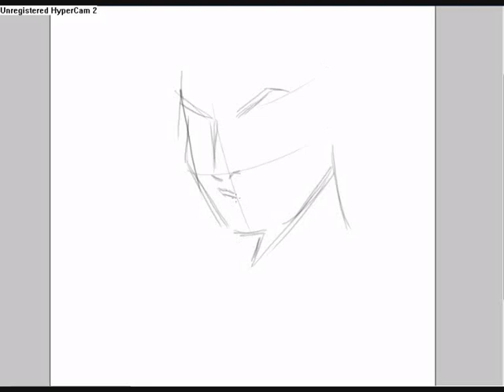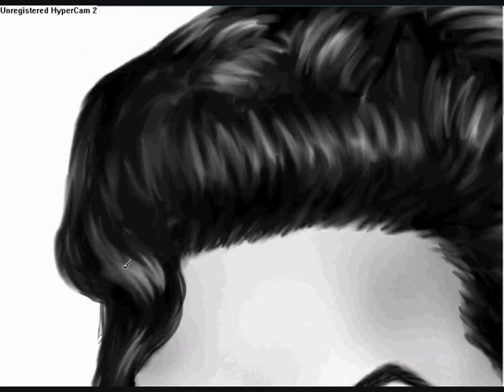Maria Felix Digital Painting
Hecho con tableta Genius Y Adobe Photoshop, tomado de la revista Somos. espero que les guste